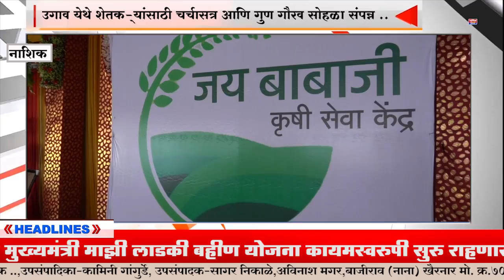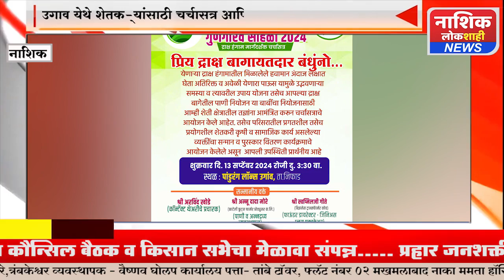उगाव येथे शेतकऱ्यांसाठी चर्चासत्र आणि गुण गौरव सोहळा संपन्न ..